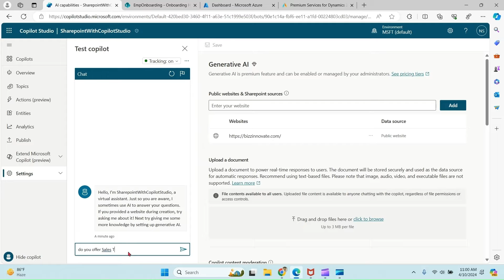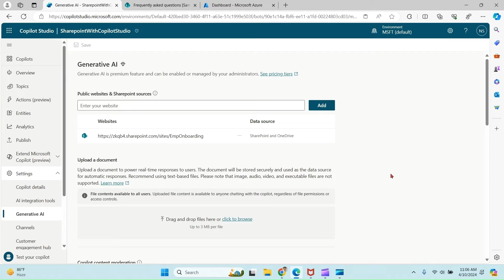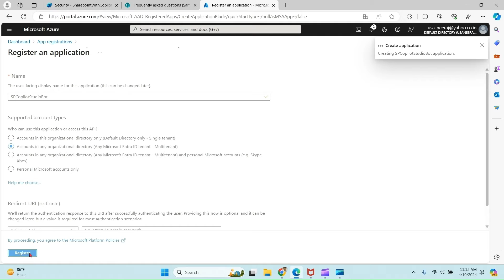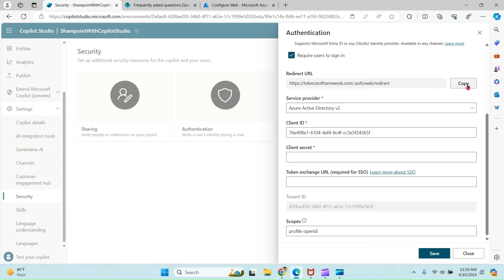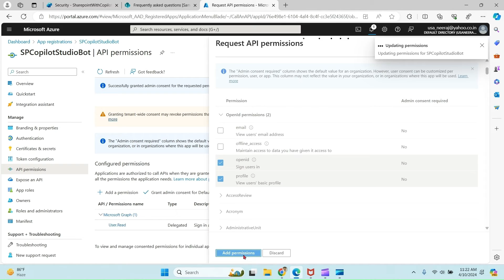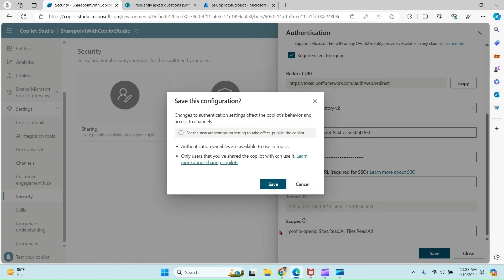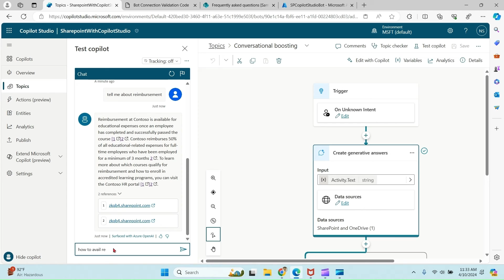Custom copilot with Sharepoint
Configure SharePoint with Copilot Studio to Generate Answers.
Sharepoint RAG
Configure One Drive with Copilot Studio
0:00 SharePoint with Copilot Studio Integration
1:45 Copilot Studio Security Options
2:06 Azure App Registration , Client Secret , API Permissions
5:20 Publish Copilot

Copilot Studio can leverage SharePoint as a knowledge source to provide generative answers. Here's a brief overview of how it works:

1. **Integration with SharePoint**: You can configure your copilot to use content from SharePoint by specifying the SharePoint URLs. This allows the copilot to search through the specified SharePoint sites and subpaths to generate relevant answers¹.

2. **Authentication**: By default, copilots created in Copilot Studio use Microsoft authentication, which works seamlessly in environments like Microsoft Teams, Power Apps, and Microsoft 365 Copilot. This ensures that the copilot can access the necessary SharePoint content on behalf of the user¹.

3. **Generative Answers**: When a user asks a question, the copilot searches the specified SharePoint URLs and summarizes the content into a targeted response. This feature is particularly useful for providing detailed and context-specific answers¹.

4. **Configuration**: You can add SharePoint as a knowledge source during the initial creation of the copilot or add it later. The configuration involves specifying the SharePoint URLs and ensuring the copilot has the necessary permissions to access the content².

5. **Limitations**: There are some limitations, such as the size of the SharePoint files (under 3 MB) that can be used for generative answers. Additionally, only modern pages are supported, and content from classic ASPX pages is not used¹.

For more detailed instructions, you can refer to the [Microsoft Learn documentation]